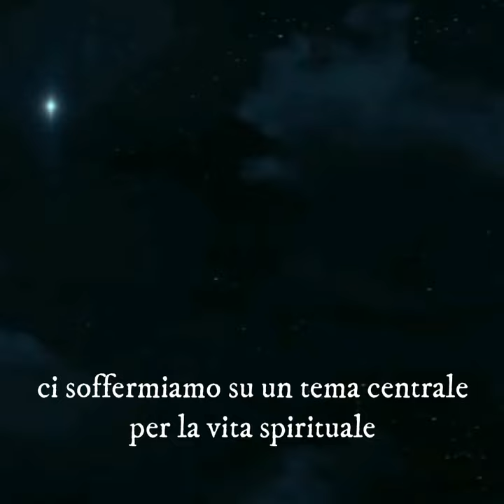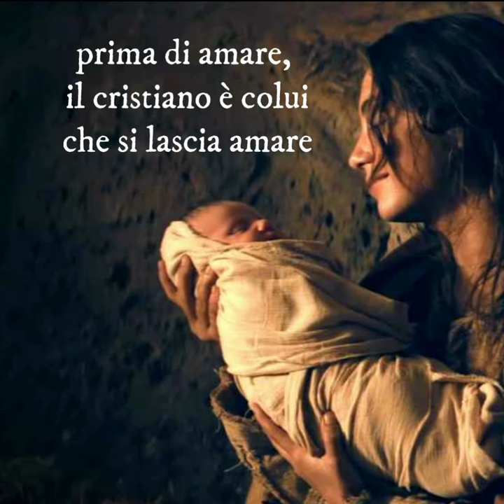La piccolezza di un Dio bambino (Natale 2022)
Dio si è fatto bambino.
Video tratto dalle parole di papa Francesco...